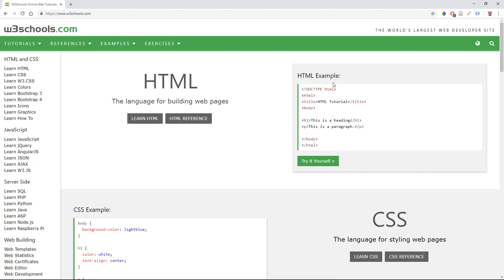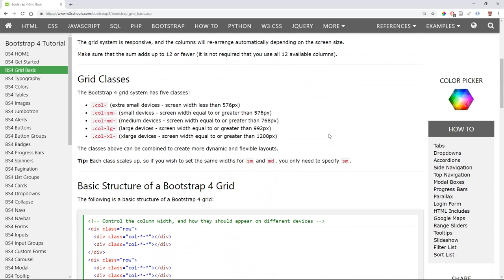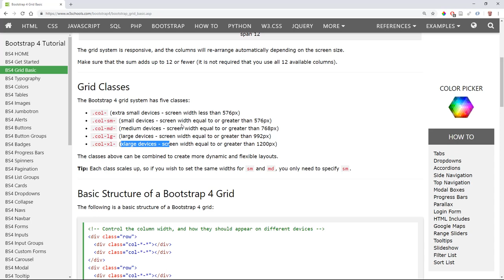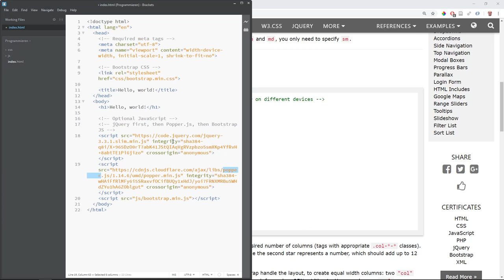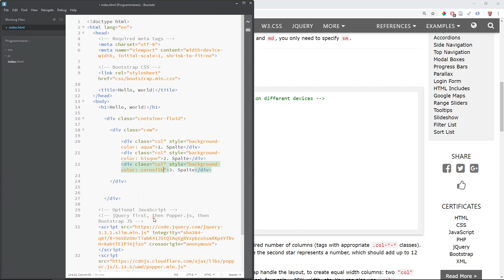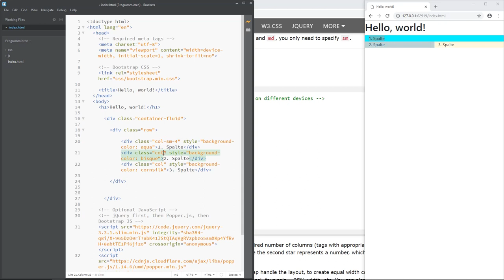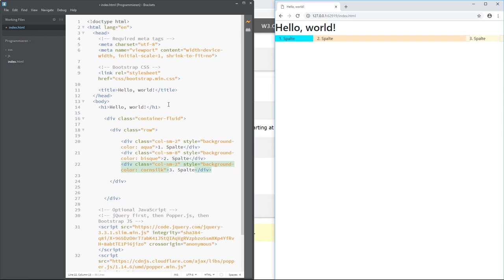Bootstrap: 2. Grid System